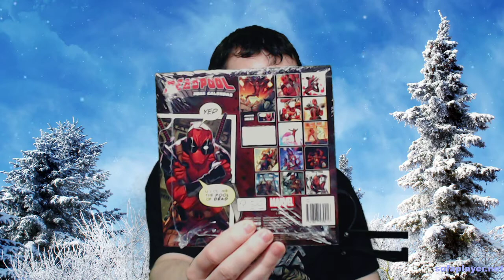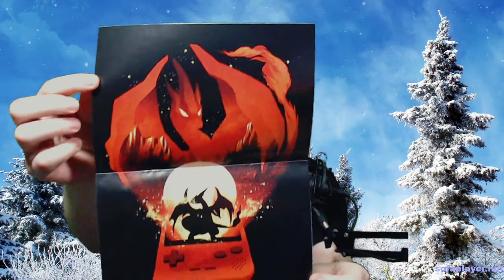👉 Opening Lootchest Plus Oktober 2021 👈 Was steckt drin?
Eine weitere Folge 👉 Opening Lootchest Plus Oktober 2021 👈. Was steckt drin? Das erfahrt ihr hier! Diese ist tatsächlich die Oktober Lootchest, war sehr spät gekommen. Viel Spaß dabei! :)

Mein Hardware

- 2x G.Skill Trident Z RGB 16GB DDR4 16GTZR Kit 3200 CL16 (2x8GB)